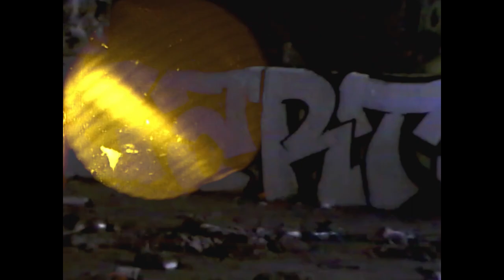Amazing Bliss ~ Innotic Beats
Innotic